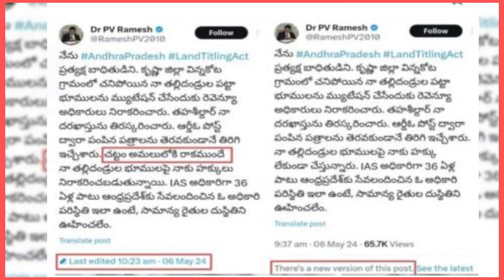ఎల్లోమీడియా కుట్రలో పీవీ రమేష్ | PV Ramesh in the Yellowmedia conspiracy| Naa Andhra TV